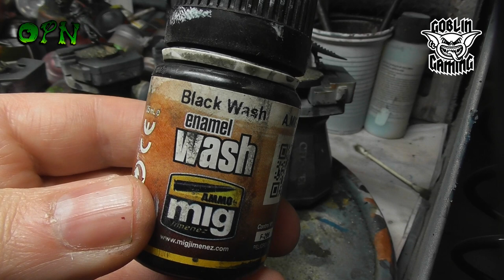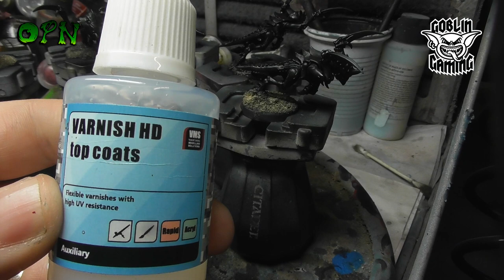HOW TO PAINT TYRANIDS IN ALIENS THE FILM STYLE!!!